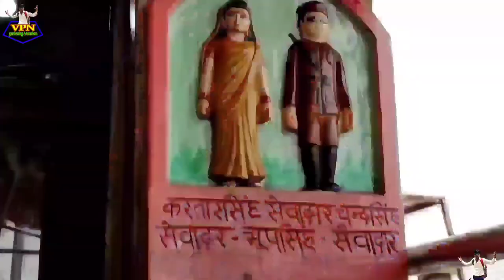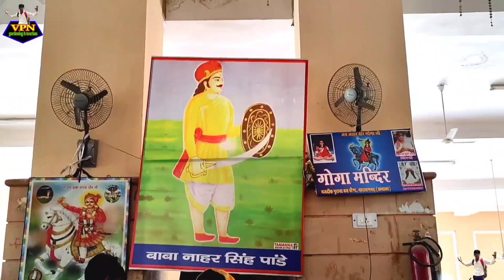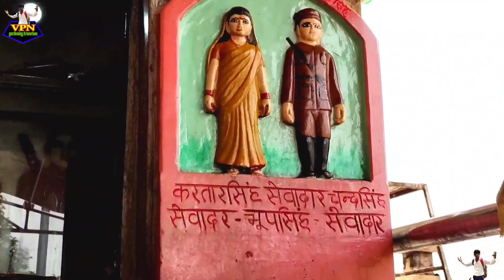Bagad Dham Gogamedi Rajasthan darshn summer गर्मी से झुलसते बागड़ गोगामेड़ी मे दर्शन करते श्रद्धालु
गोगा जी समाधि स्थल गर्भ ग्रह के दर्शन